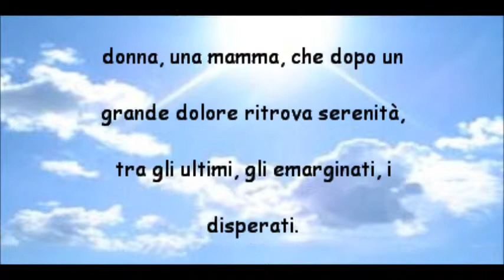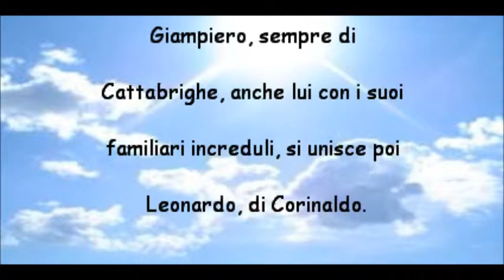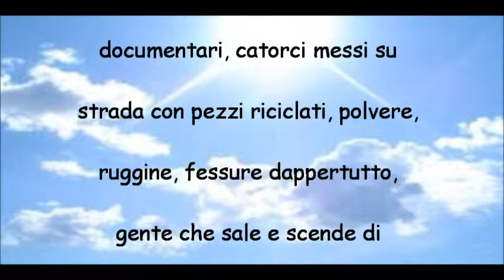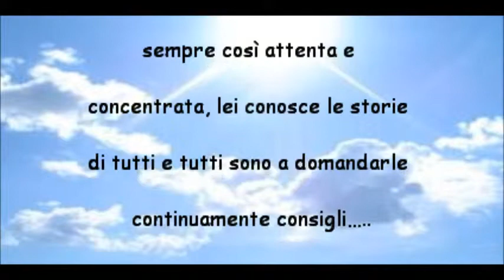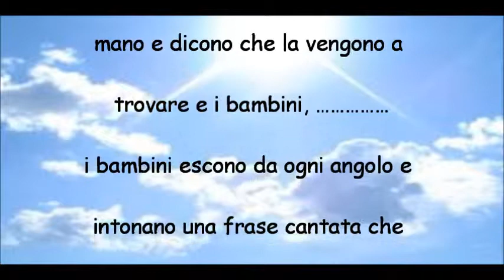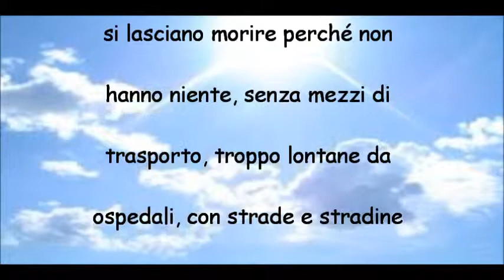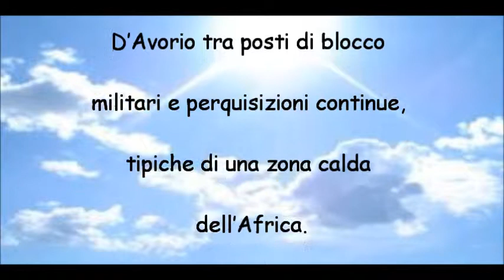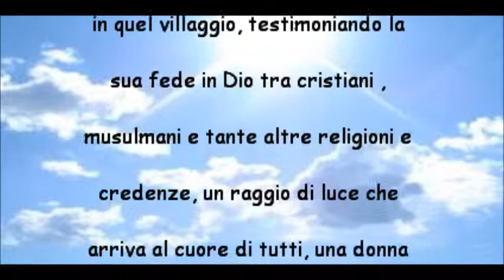IL NOSTRO VIAGGIO - COSTA D'AVORIO - AGOSTO 2012 - LA TESTIMONIANZA